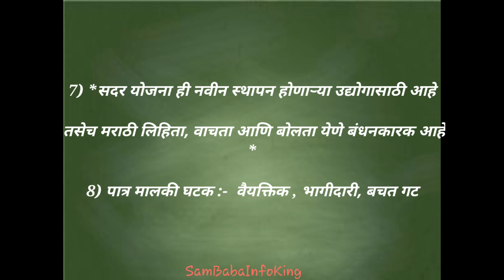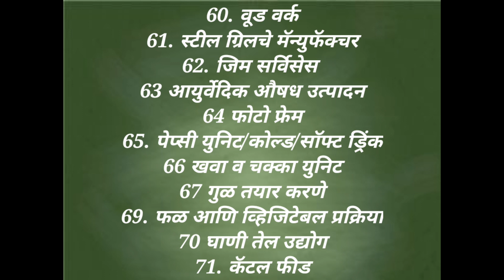CMEGP / मुख्यमंत्री रोज़गार निर्मित कार्यक्रम 2020 / सुवर्णसंधी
लॉकडाऊन नंतर नव्याने सुरुवात करण्यासाठी सुवर्णसंधी
1 ते 50 लाख पर्यंत प्रोत्साहन योजना
योजने संदर्भ संपूर्ण माहिती
व्यवसायातील विकल्प
नियम
कागदपत्रे